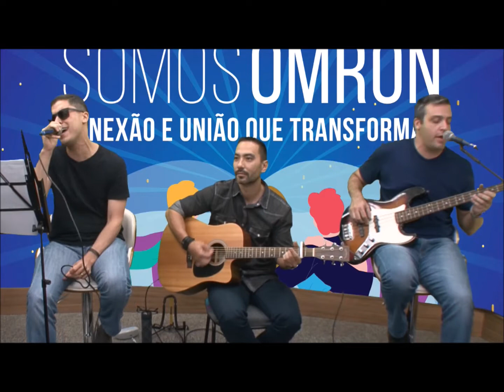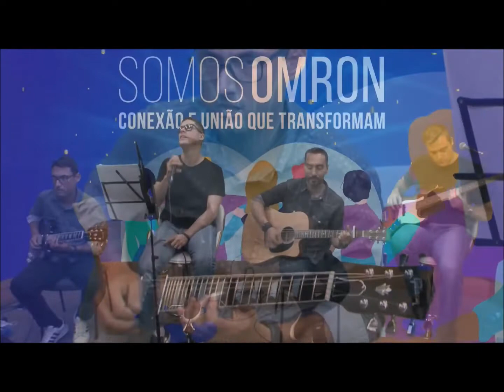Proof of Covers - Alive (Pearl Jam cover)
Apresentação em evento da Omron (16/12/2021)

Voz: Marcos Hayama
Baixo: André Wentzcovitch
Violão: Renato Osaki
Guitarra: Nicollas Araujo